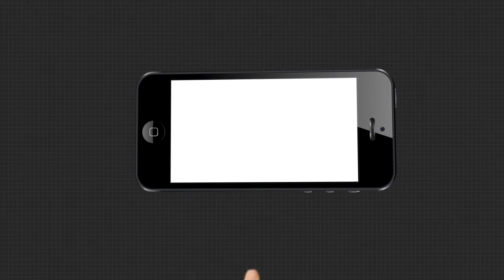ପୁଅ ପାଖରେ ବସି ଆଖିରୁ ଲୁହ ଗଡ଼ାଉଛନ୍ତି ବାପା ମା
କଟକ ଜିଲ୍ଲା କଣ୍ଟାପଡା ବ୍ଲକ ଅଧିନ ନାହାଳପୁର ଗ୍ରାମର ପ୍ରହଲ୍ଲାଦ ଦାସ ଏବେ ଗୁରୁତର ଭାବେ କିଡନୀ ରୋଗରେ ଆକ୍ରାନ୍ତ । ଚିକିତ୍ସା ପାଇଁ ଅର୍ଥ ନଥିବାରୁ ପୁଅ ପାଖରେ ବସି ଆଖିରୁ ଲୁହ ଗଡ଼ାଉଛନ୍ତି ବାପା ମା.